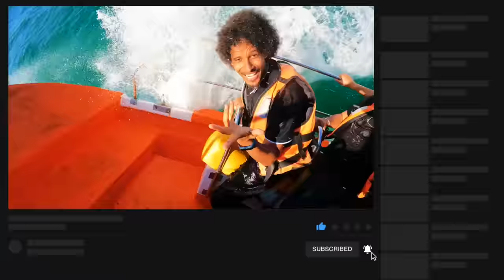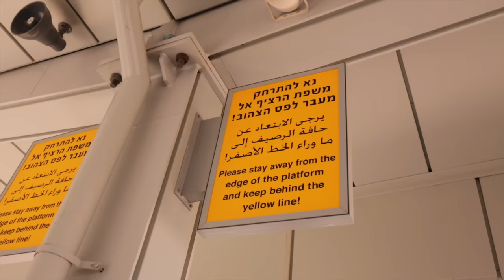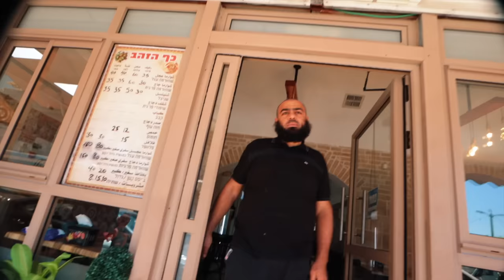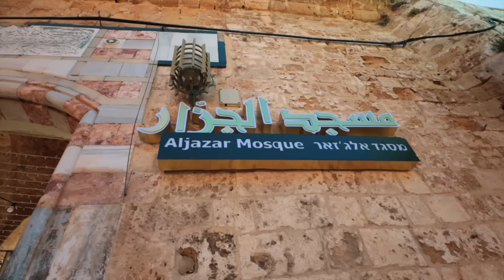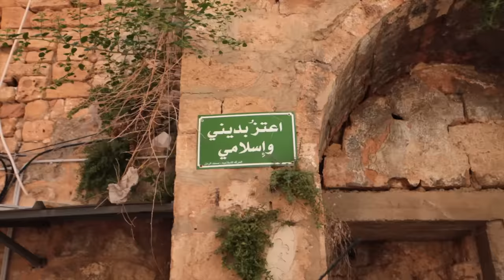هل حقا سكّان عكّا عصبيّين؟ | يوم في مدينة عكّا | فلسطين 🇵🇸 | Acre-Palestine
هل حقا سكّان عكّا عصبيّين؟ | يوم في مدينة عكّا | فلسطين 🇵🇸 | Akko-Plestine

‏اليوم ‏اكمل رحلتي إلى مدينة عكا الفلسطينية، المدينة العريقة التاريخية ذات الجبال و الاصالة، و رحلتي إليها كانت خصيصا للتعرف على شعبها واكتشف حقيقة هل هم حقا عصبيين كما يقال عنهم. تابع معى هذا المحتوى المرئي  ‏لنكتشف حقيقة سكان مدينة عكا, و أكد لكم انكم ‏ستتفاجأ اون في نهاية المحتوى

‏صومالي يحب فلسطين
‏صومالي في فلسطين
‏ ‏ ‏ناجح الهلولي

‏أتمنى يكون عجبكم فيديو اليوم مشكورين على دعمكم المستمر.

اشكر وأقدِّر كل شخص يدعمني ولو بكلمة، انتم عائلتي الثانية